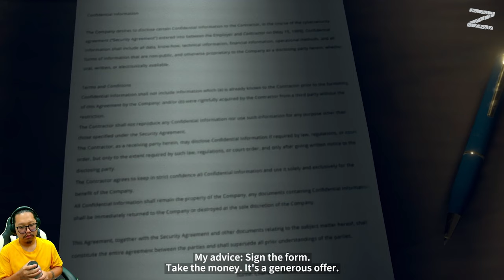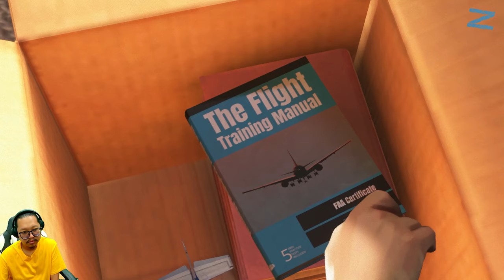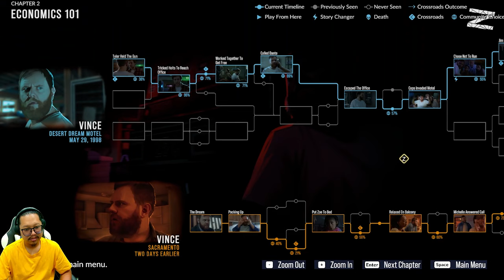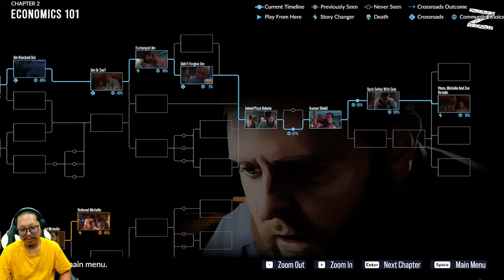As Dusk Falls - Book 1: Collision - PC - Chapter 2: Economics 101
Jelajahi kehidupan dua keluarga yang terjerat selama 30 tahun terungkap dalam drama interaktif original dari studio INTERIOR/NIGHT. Dimulai pada tahun 1998 dengan perampokan yang gagal, hidup para karakternya bergantung pada pilihan yang anda buat.